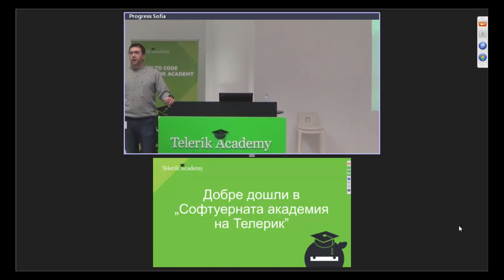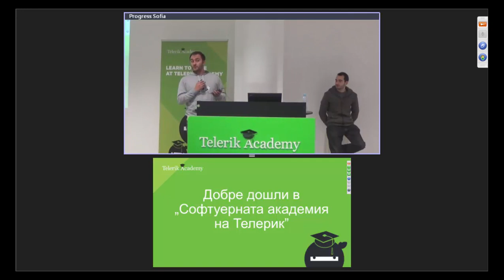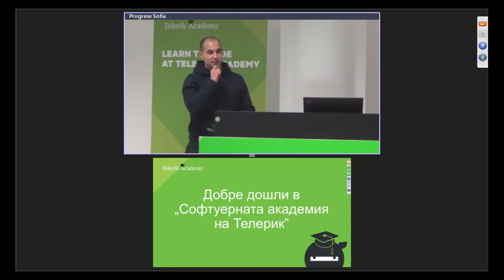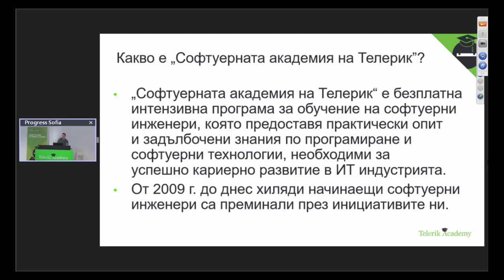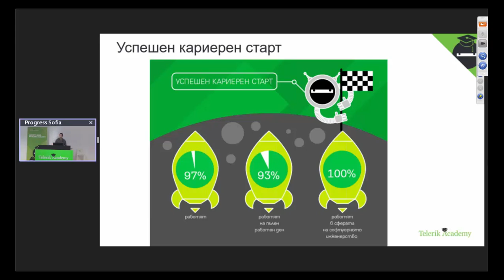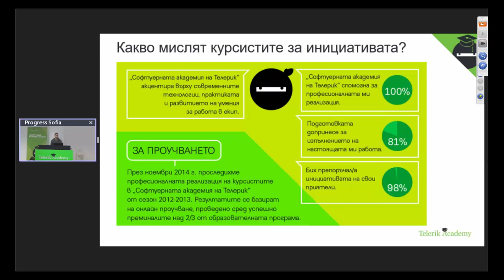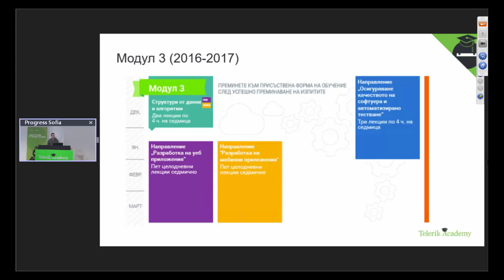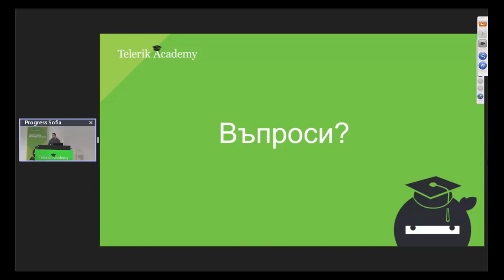Откриване - март 2016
Лекция:
Курс:
Лектор:
Дата: